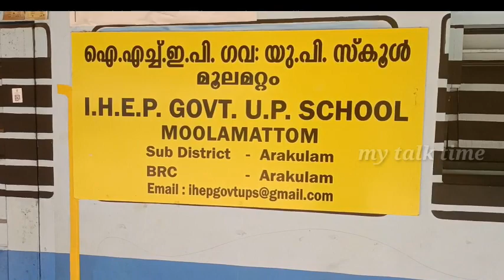ഇടുക്കി ജില്ലയിലും ട്രെയിനെത്തി ? / ചിലവ് ഫൈസൽ മൗലവി / my talk time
ഇടുക്കി ജില്ലയിലെ മൂലമറ്റം ഗവൺമെന്റ് സ്ക്കൂൾ ട്രെയിന്റെ ചിത്രം വരച്ച് മനോഹരമാക്കിയിരിക്കുന്നു.